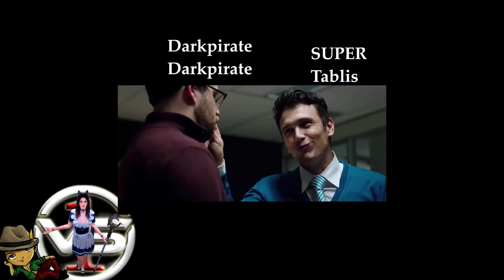SUPER Tablis - Witch PvP #1 [BDO SA] A resposta aos Haters.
► NOPING!

E comenta aí o que achou do vídeo, muito obrigado e falou!